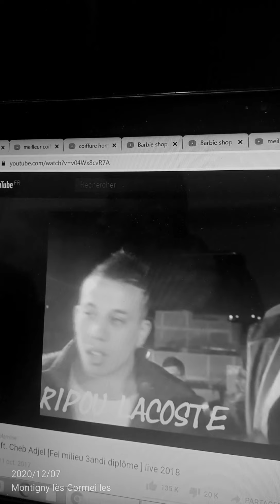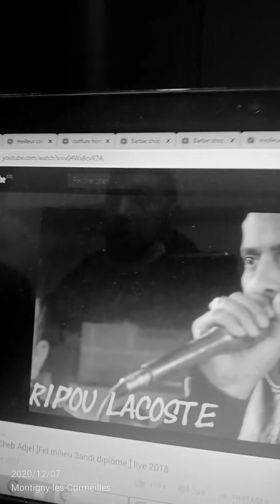mix-cheb.bello-maniche kima beki.fr (coiffure)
cheb bello feat dj Moulay 3.